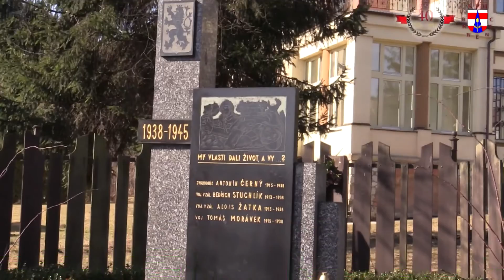Brněnec 2017 40. ročník soutěže plastikových modelů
jubilejní ročník soutěže konané od roku 1977.